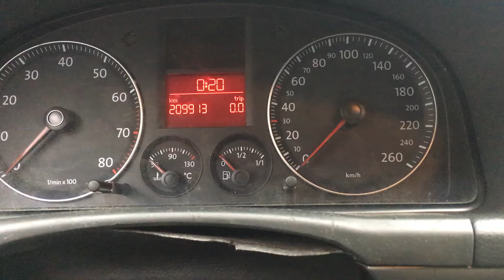S 6278 ДВС (Двигатель) VW Touran 1.6fsi BAG